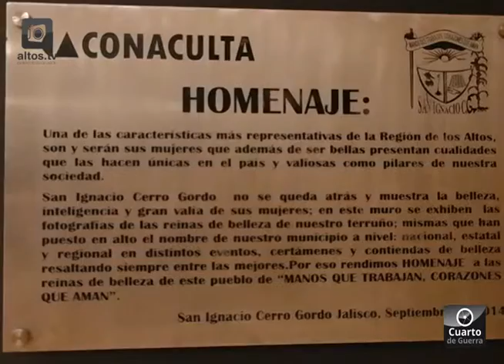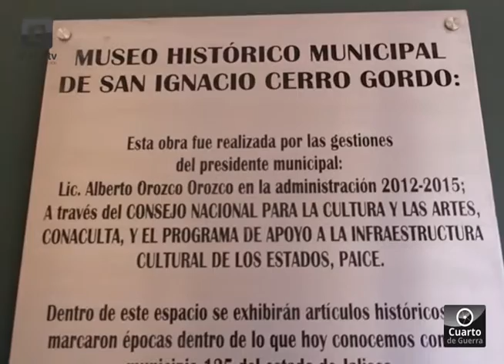San Ignacio cuenta con museo Municipal